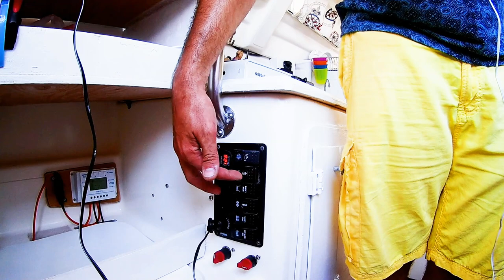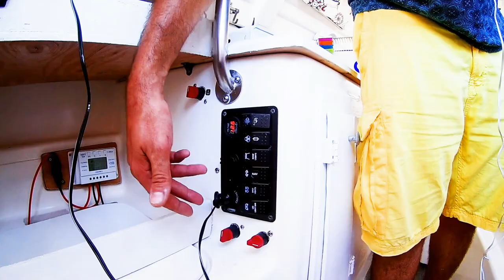YELKENLİMİZ MACGREGOR 26X'İ TANITIYORUZ - KAMARA- YELKENLİMİZ DORİS - YELKENLİ VE MOTORLU ÇİFT VLOG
Yelkenlimiz Doris bir MacGregor 26x. İçini merak edenler için anlatmaya çalıştık. Yaptığımız modifiyeleri görebilirsiniz.

Bu seyahat vlog bölümlerimizde Yelkenlimiz Doris ile Antalya-Yunanistan Patmos arasında 1 aylık seyahatimizi sizlerle paylaşıyoruz. Yelkenlimiz Doris 8 metre boyunda hareketli salmalı, kıçtan takma motorlu Amerikan malı bir Macgregor26x yelkenli. Teknemizle yaklaşık olarak 6 yıldır denizlerdeyiz. Bu maceralarımızı sizlerle buluşturmak ise bizim için büyük bir keyif oluyor.